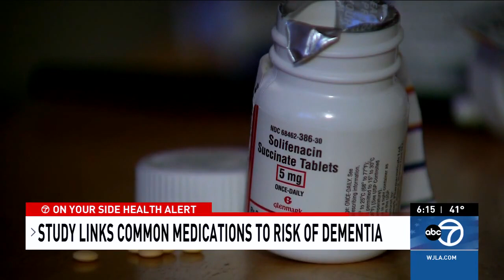Dr Cheryl Iglesia Discusses Overactive Bladder and Dementia Risk on WJLA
Some drugs prescribed for overactive bladder and other diseases may increase your risk of dementia, according to a recent JAMA study. Urogynecologist Dr. Cheryl Iglesia says it’s a “public health issue.” Watch as she explains what patients need to know with Lisa Fletcher in this WJLA-TV “7 On Your Side” report.